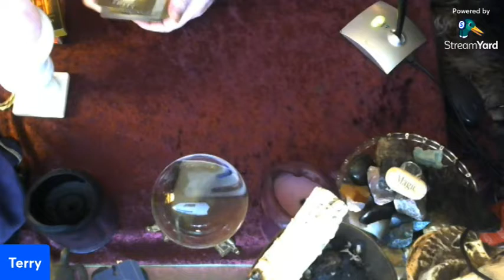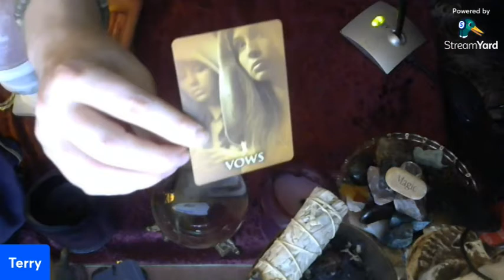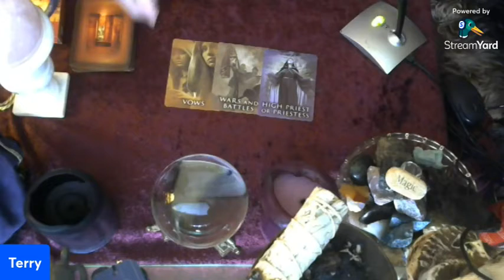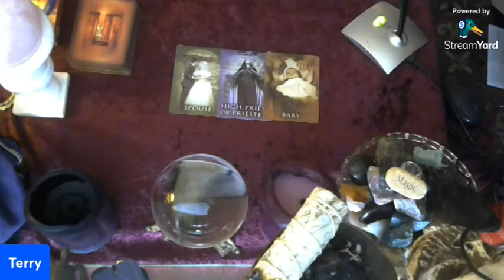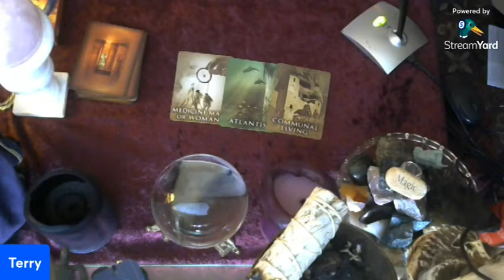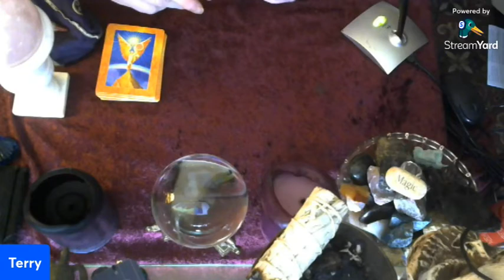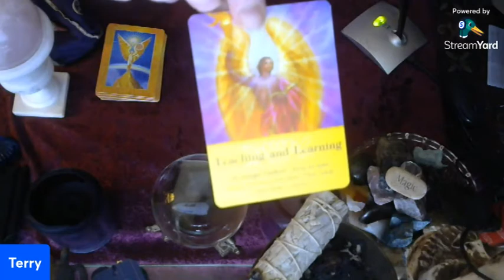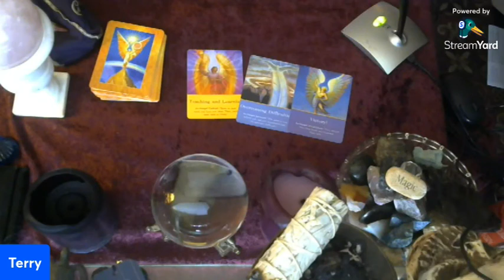New Year's Readings